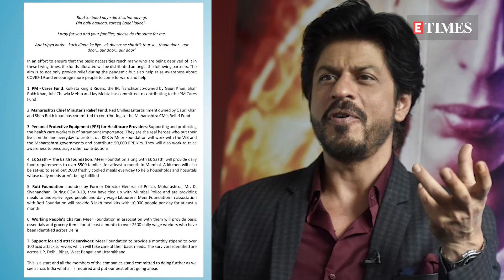COVID-19: Shah Rukh Khan ANNOUNCES a series of initiatives to HELP citizens at this moment of crisis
Bollywood superstar Shah Rukh Khan on Thursday announced a series of initiatives to help the central and state governments in their fight against the coronavirus pandemic. The actor has taken the help of his companies -- Kolkata Knight Riders, Red Chillies Entertainment, Meer Foundation and Red Chillies VFX -- to provide support to the governments.
"Given the enormity of the task, my team and I discussed ways to contribute in our own modest way. We have come up with a series of initiatives, which we hope will make a small difference," he said in a statement posted on the Twitter handle of Red Chillies.